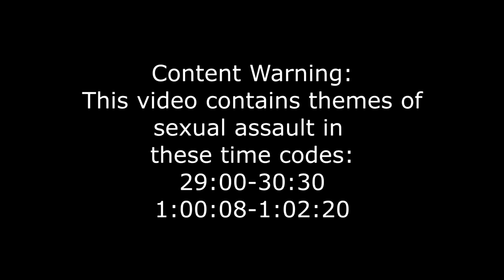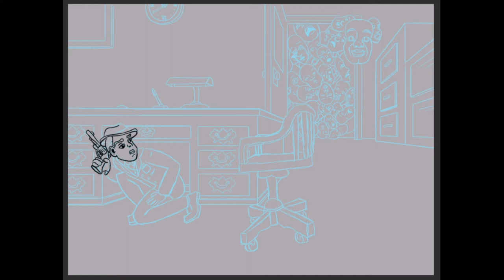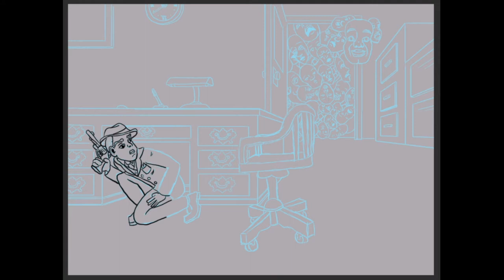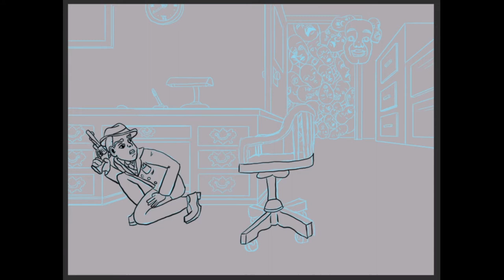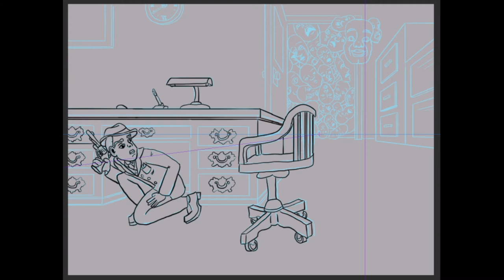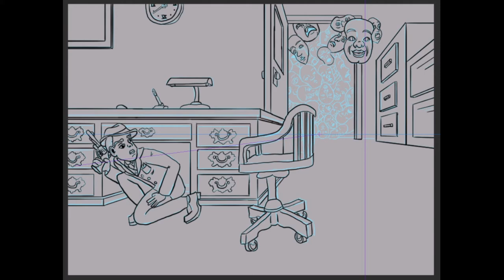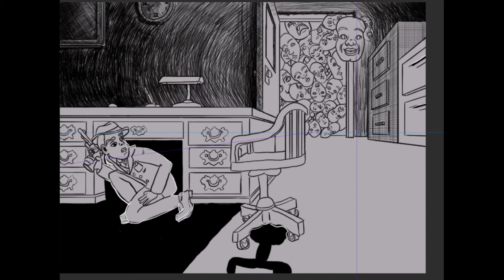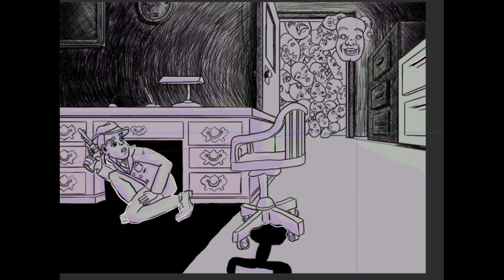Ring (1991) Was Weird As H*ck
I've been wrestling with what kind of youtube channel that I want to make. Do I want to have an art commentary channel or a booktube? And then I realized, I can do both. So... that's what I did.

The picture I worked on in this video is called Charlie. It's the first in a series I'm doing that I'm calling Public Domain Shuffle. The idea is that I'm going to take randomly generated public domain characters and shift them into another genre. In this case I got Charlie Wilde Private Detective, a character from a 1950s mystery show and the genre was horror.

The end credits music is Ghost Credit and was written by Alice Frutis.